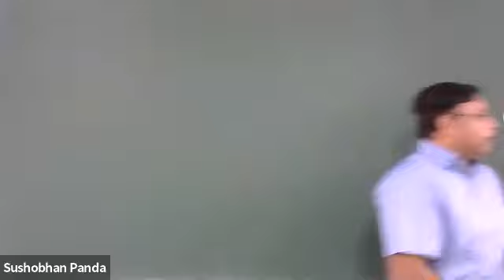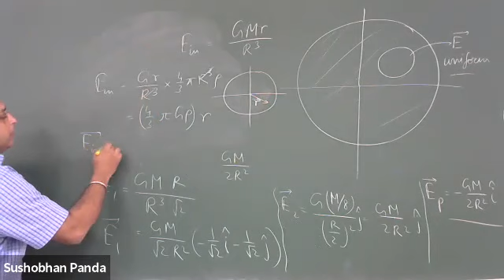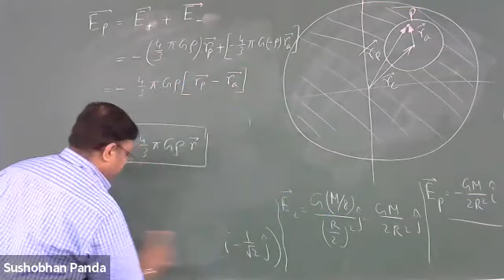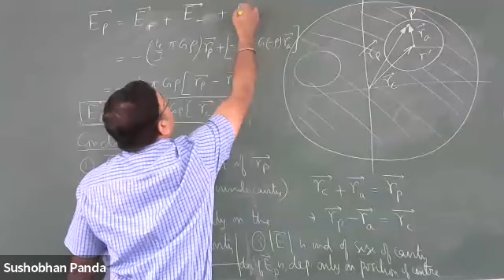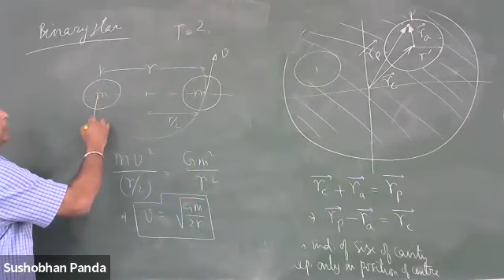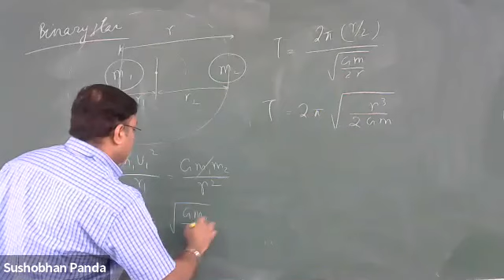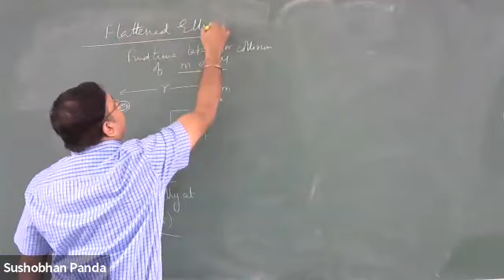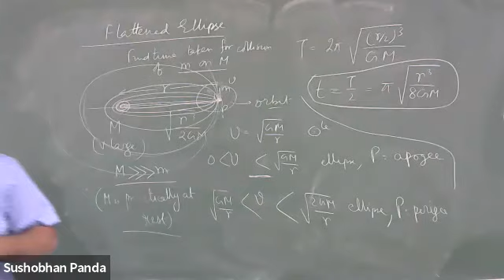(12/11/2020) 11th Physics : Gravitation : Cavity Analysis : Flattened Ellipse Concept : Binary Star